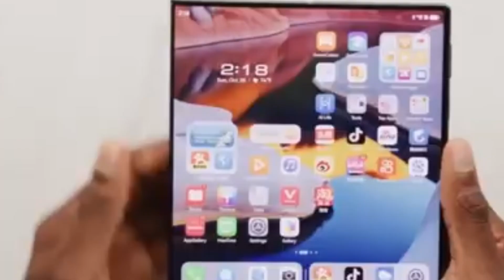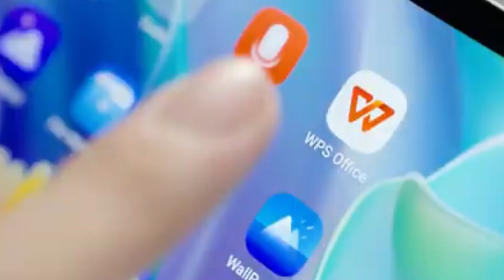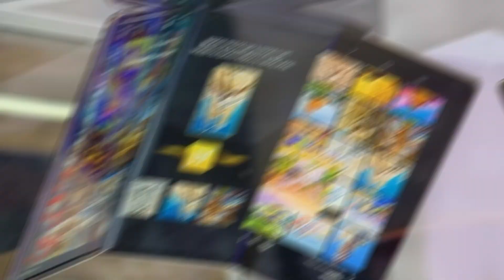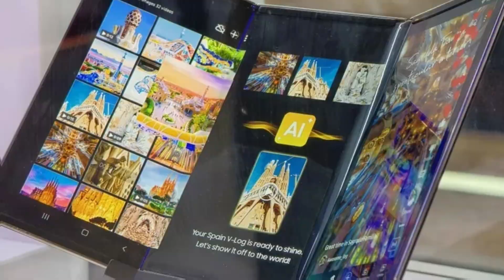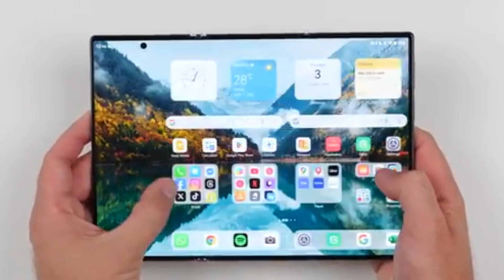Galaxy Z TriFold – Samsung’s Bold New Foldable with Limited Launch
Samsung is about to unveil the Galaxy Z TriFold, its first smartphone with a triple-folding display.
With a nearly 10-inch screen, advanced multitasking, and only 50,000 units at launch, it’s a rare device.
Here’s everything we know about Samsung’s boldest foldable, expected in October 2025.